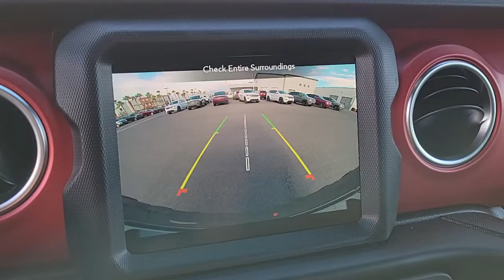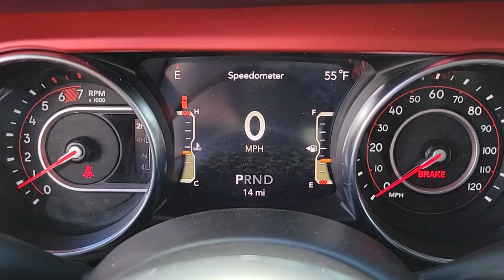2022 Jeep Wrangler North Las Vegas, Paradise, Henderson, Boulder City, Summerlin South, NV J6611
Sarge Green Clear Coat New 2022 Jeep Wrangler available in Las Vegas, Nevada at Jim Marsh Chrysler Jeep. Servicing the Paradise, Henderson, Boulder City, Summerlin South, NV area.
2022 Jeep Wrangler Rubicon 4x4 - Stock#: J6611 - VIN#: 1C4HJXCNXNW175375

8575 W. Centennial Pkwy

Navigation Satellite Radio Premium Sound System Back-Up Camera Turbo Charged Alloy Wheels BLACK 3-PIECE HARD TOP 4x4. Rubicon trim Sarge Green Clear Coat exterior. FUEL EFFICIENT 24 MPG Hwy/22 MPG City! KEY FEATURES INCLUDE: TRANSMISSION: 8-SPEED AUTOMATIC (850RE) Tip Start Selec-Speed (TM) Control BLACK 3-PIECE HARD TOP Freedom Panel Storage Bag Rear Window Defroster Rear Window Wiper/Washer No Soft Top ENGINE: 2.0L I4 DOHC DI TURBO W/ESS Navigation 4x4 Back-Up Camera Premium Sound System Satellite Radio OUR OFFERINGS: Of course there are many reasons but perhaps the most important is the incredible service we offer. From taking our time to ensure our customers have the best car buying experience when choosing a new vehicle to making sure each of our clients obtain the car loan and lease that he/she is most comfortable with our commitment to you is unsurpassed. Fuel economy calculations based on original manufacturer data for trim engine configuration. Please confirm the accuracy of the included equipment by calling us prior to purchase.